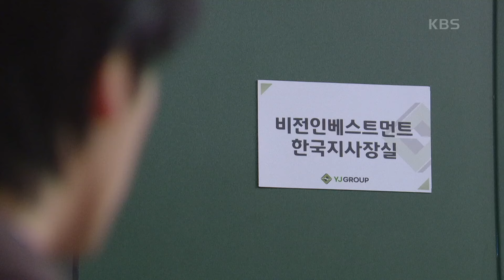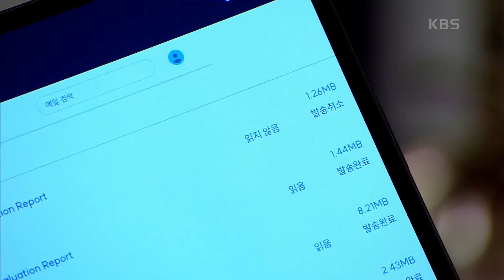정찬의 계략으로 인해 아크만 회장으로부터 징계를 받게 된 서하준..! [피도 눈물도 없이/The Two Sisters] | KBS 240425 방송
정찬의 계략으로 인해 아크만 회장으로부터 징계를 받게 된 서하준..!

KBS 일일드라마 ‹피도 눈물도 없이› ‹The Two Sisters›